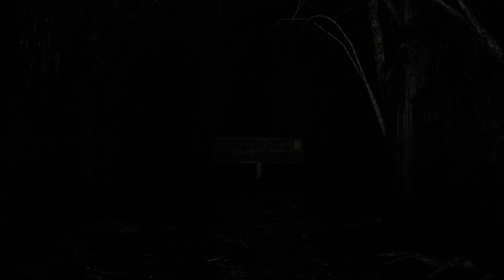Pacify Coop - On a mis du temps a comprendre - Gameplay FR